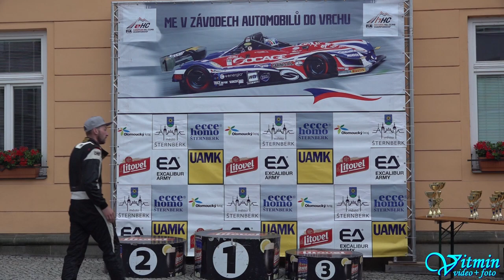Igor Stefanovski - Hyundai i30 TCR - ME Ecce Homo 2022 Šternberk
Igor Stefanovski s vozem Hyundai i30 TCR zvítězil ve třídě Skupina 3 na ME Ecce Homo 2022 ve Šternberku.